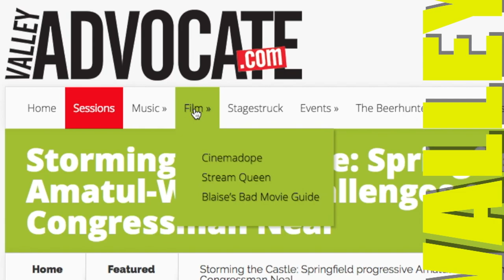Valley Advocate Podcast: Trump's 'Shithole' Countries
Interview with Westfield University art and art history professor Imo Imeh on the political climate and historical erasure.